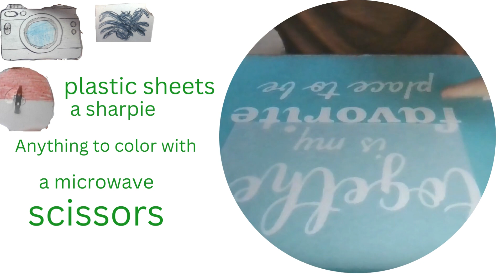Indian Trail: Wildcat Wire March 17, 2023